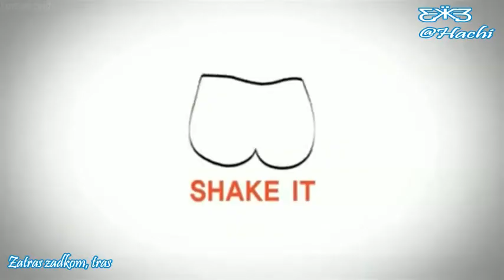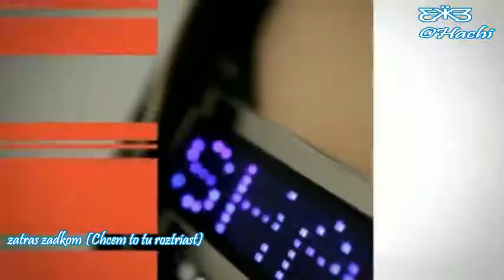- Shake (Slovenský preklad xD)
[MV] E.Via -Shake [slovak sub]
Ospravedlnujem sa za to že tam nie je interpunkcia ale nejak mi to nepodporovalo a hadzalo tam len take sproste štvorce za ktoré by som vraždila xD No dufam, že sa vam to bude aj tak páčiť

Ako vždy  na mojom blogu najdete viac asian-love-nana-chan.blogspot.com xDD Tešim sa na vas